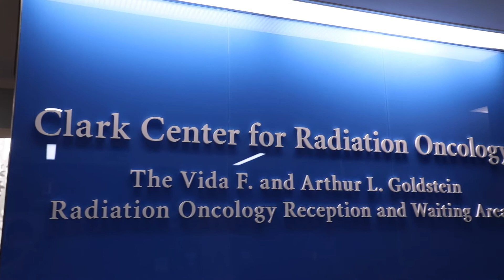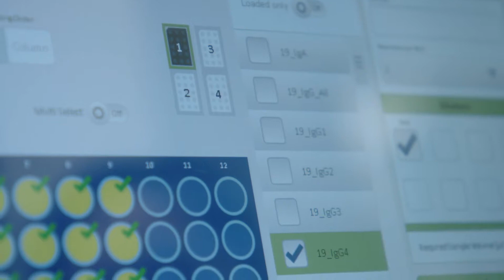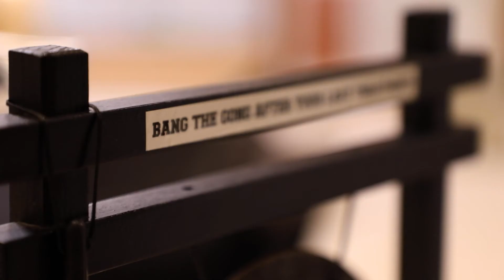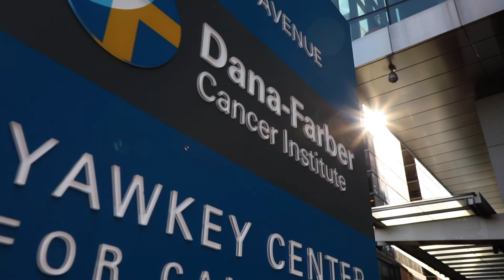Harvard Radiation Oncology Residency Program - Brigham and Women's Hospital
Learn about the Harvard Radiation Oncology Residency Program, a 4-year rotating residency at the Dana-Farber Brigham Cancer Center and Massachusetts General Hospital.